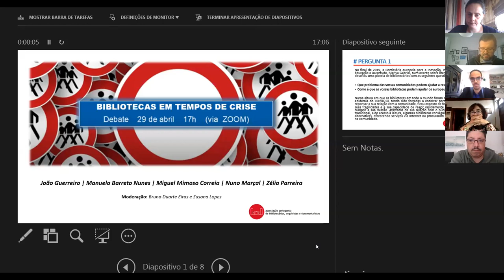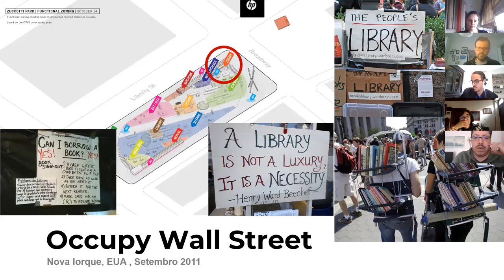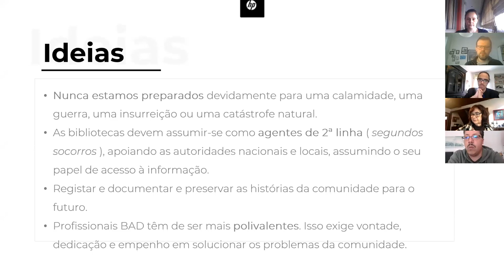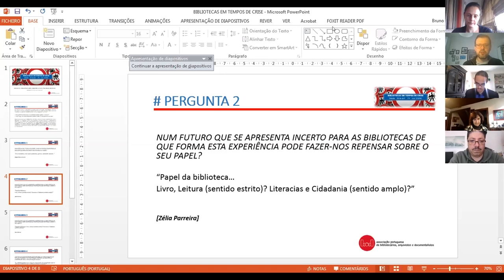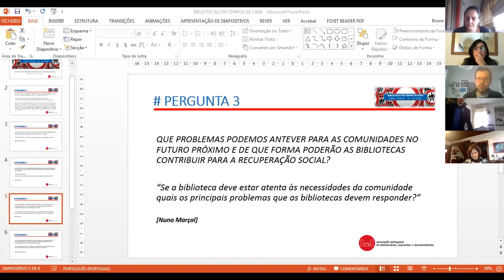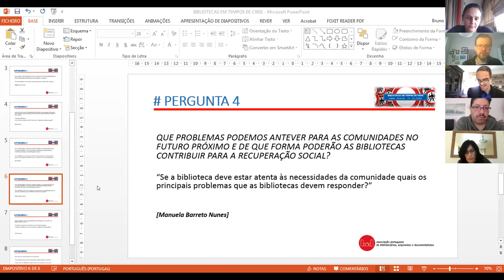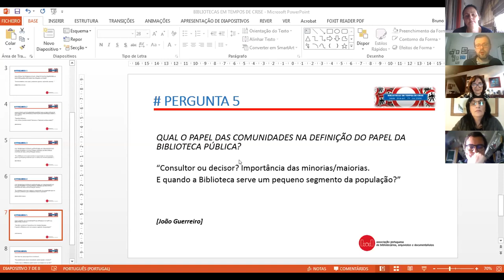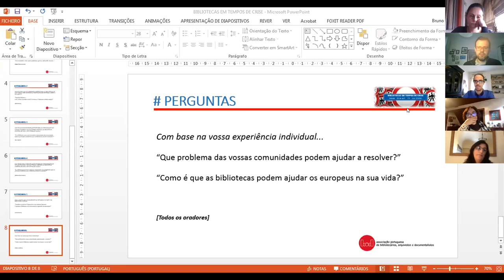Debate: Bibliotecas em tempos de crise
No final de 2019, a Comissária europeia para a Inovação, Investigação, Cultura, Educação e Juventude, Mariya Gabriel, num evento sobre literacias para o Séc. XXI desafiou uma plateia de bibliotecários com as seguintes questões:

Que problema das vossas comunidades podem ajudar a resolver?
Como é que as vossas bibliotecas podem ajudar os europeus na sua vida?

Numa altura em que as bibliotecas em todo o mundo foram surpreendidas com a epidemia do COVID-19, tendo sido forçadas a encerrar portas e a rapidamente repensar a sua relação com a comunidade, ficou exposto de forma mais vincada as suas fragilidades e a sua capacidade de reagir rapidamente para continuarem a cumprir a sua missão. Afastadas da sua relação com o público na sua vertente tradicional, a do acesso à leitura, algumas bibliotecas puseram em marcha alternativas oferecendo serviços limitados via Internet ou procuraram recriar a sua função na comunidade.

Num futuro que se apresenta incerto para as bibliotecas de que forma esta experiência pode fazer-nos repensar sobre o seu papel? Como transformar este desafio numa oportunidade de tornar as bibliotecas mais úteis e relevantes para a sua comunidade? Que problemas podemos antever para as comunidades no futuro próximo e de que forma poderão as bibliotecas contribuir para a recuperação social?